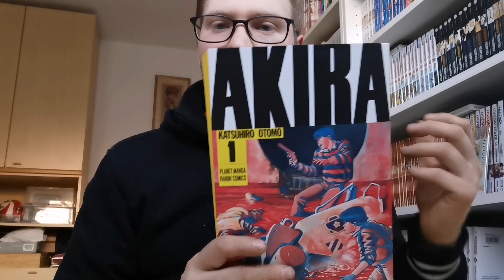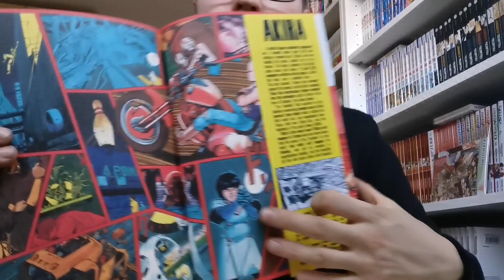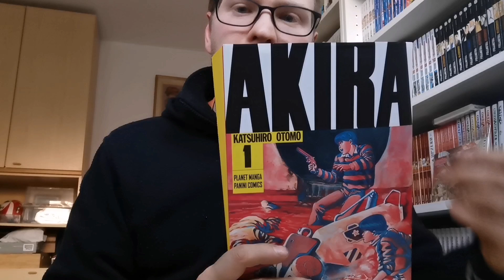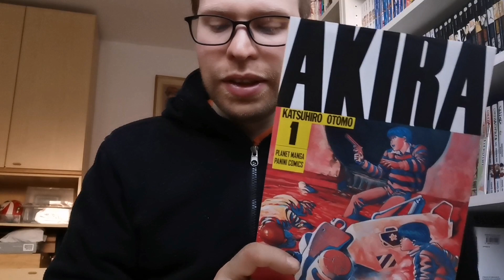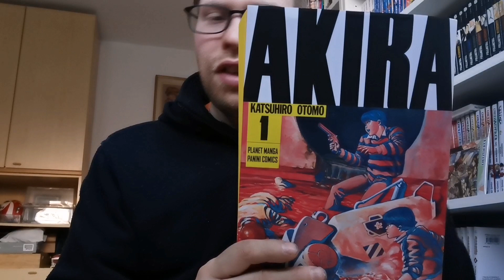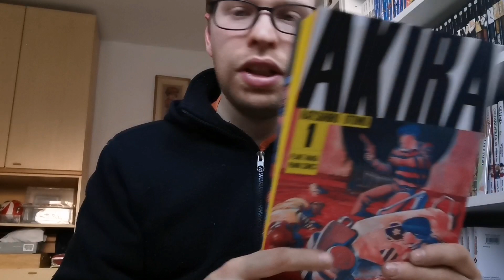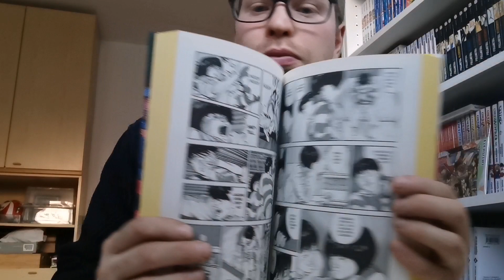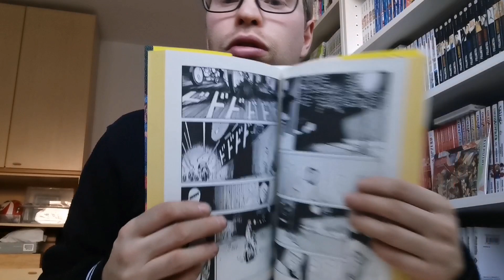Prima impressione manga: Akira nuova edizione (2021)